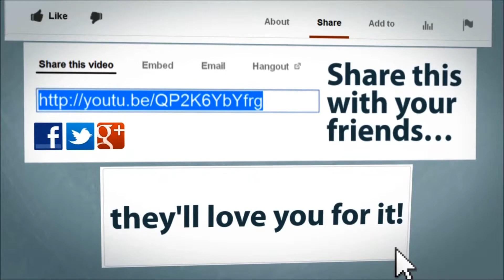Having Fun In My Friends Back Yard part 1 Episode 2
Episode Two of The new animal web series.

Our cameras are there to capture the colorful and chaotic world of pets. Be prepared for the cutest animals around!